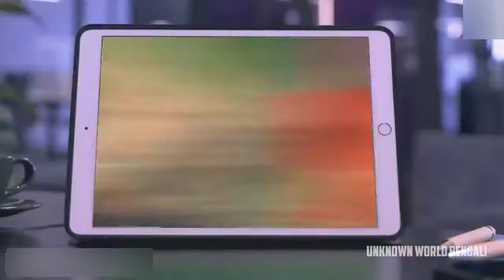দেখুন কুমিরের ওপর বসে কী হল... !! (ক্যামেরাবন্দী ঘটনা ) | mayajaal | রহস্য টিউব | sreemoyee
দেখুন কুমিরের ওপর বসে কী হল... !! (ক্যামেরাবন্দী ঘটনা ) | mayajaal | facts bangla | sreemoyee

ক্যামেরায় রেকর্ড হওয়া এমন কিছু ভিডিও যা দেখার

পর আপনি হতবাক হয়ে যাবেন || Movement
catch on camera

1. Bravest Boy (in bangla)
2. Crocodile Ride (in bangla)
3. Fire Station King Cobra (in bangla)
4. Seru The Marriage Dog (in bangla)
5. Fruit of The Hala (in bangla)
6. Amazon Tribe in bangla)
7. Wrong Garbage truck fails (in bangla)
And many more.

দেখুন কুমিরের ওপর বসে কী হল... !! (ক্যামেরাবন্দী ঘটনা ) | mayajaal | facts bangla | sreemoyee sreemoyee today episode aparajita apu sreemoyee mayajaal facts bangla pinikpi rohosso tube moments caught on camera viral video ক্যামেরায় রেকর্ড হওয়া এমন কিছু ভিডিও যা দেখার
catch on camera
sreemoyee today episode
mayajaal
aparajita apu
sreemoyee
sreemoyee today
tornedo
facts bangla cute baby
sony hack
unknown world
mobile chori
ভাইরাল ভিডিও
bangla facts
facts bangla
mayajaal bangla
mayajaal video
mayajal
pinikpi
sreemoy
sreemoyee today episode live
sreemoyi today
truecaller iphone
unknown facts bangla
অদ্ভুত
অপরিচিত অপু আজকের পর্ব
রহস্য টিউব

🔴 For more videos Please Go to my page